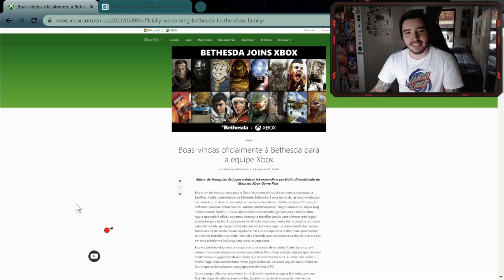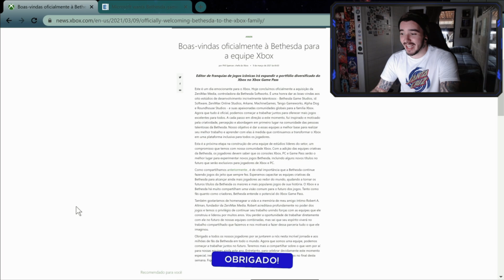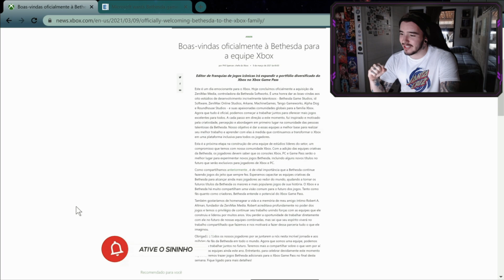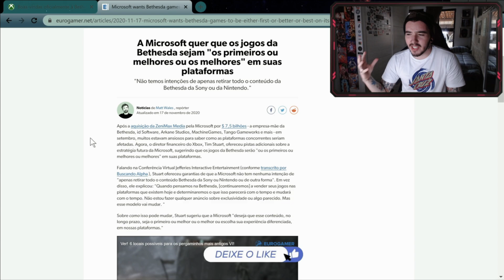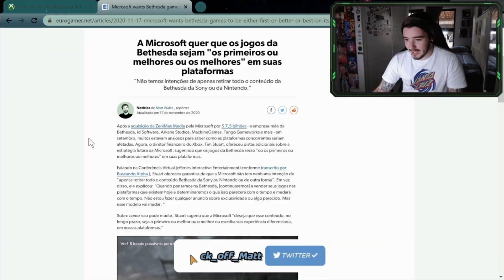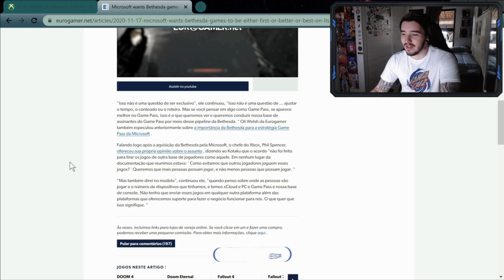[BOMBA] Phil Spencer CONFIRMA BETHESDA MULTIPLATAFORMA e Caixistas SOMEM da internet!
A casa caiu cambada!!!

► PSN ID: Mazinho47
► Gamertag: MaThEuSo 47